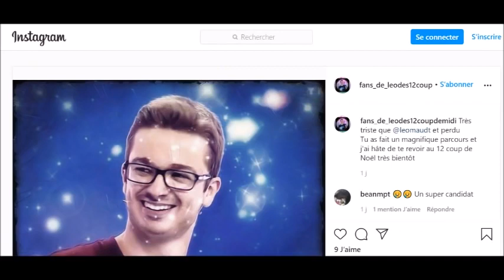12 Coups de midi Spoiler l 39étoile mystérieuse de noël dévoilée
12 Coups de midi Spoiler l 39étoile mystérieuse de noël dévoilée